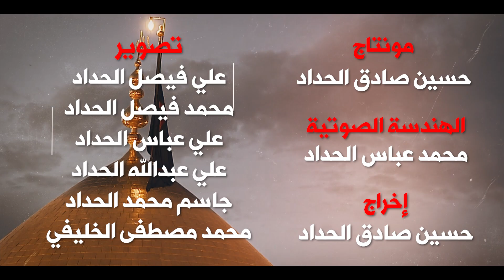السيد حيدر الموسوي ليلة ١٣ صفر ١٤٤٦هـ